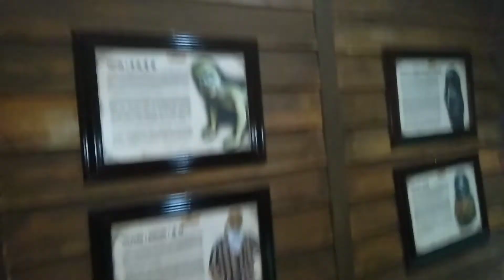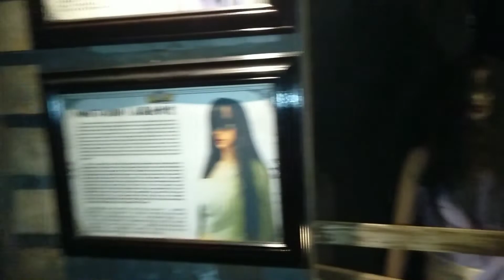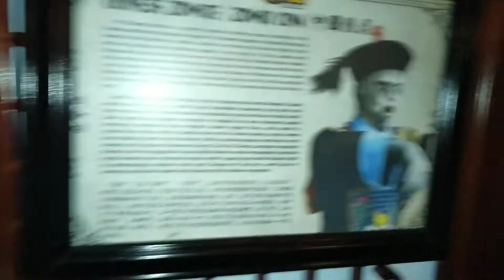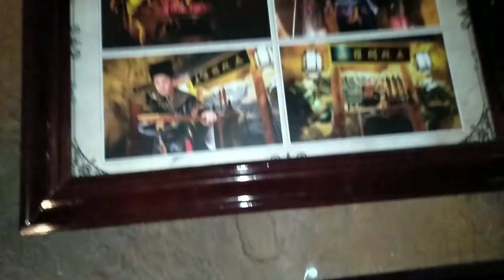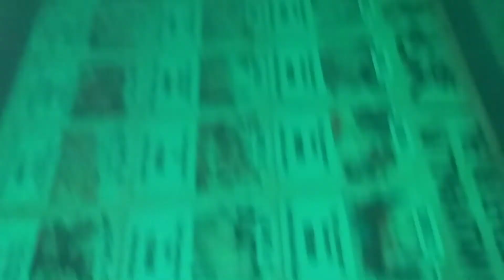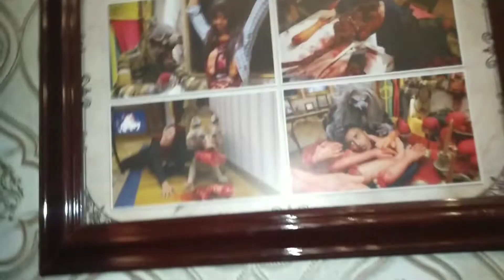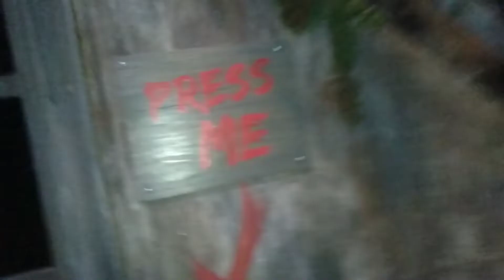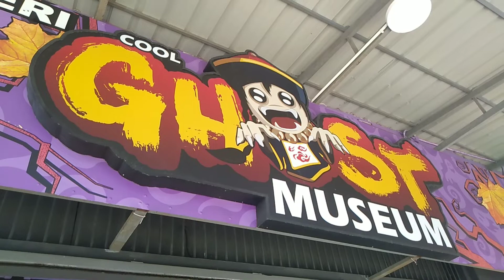(V21 👻) GHOST MUSEUM MELAKA [VLOG]